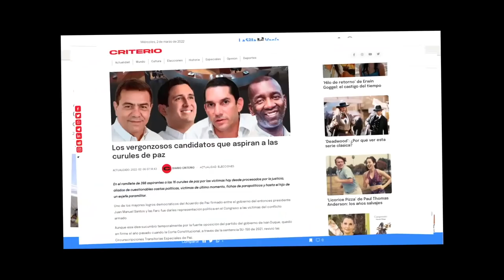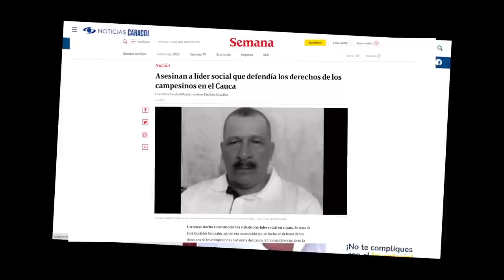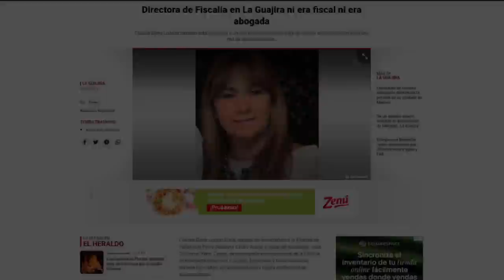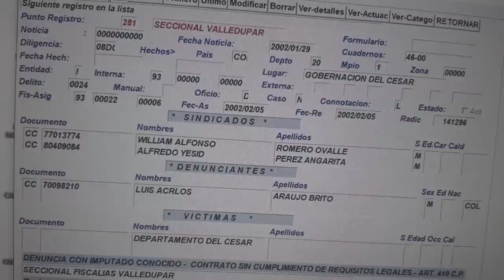Curul de paz en manos de victimarios: Willian Romero no estuvo secuestrado